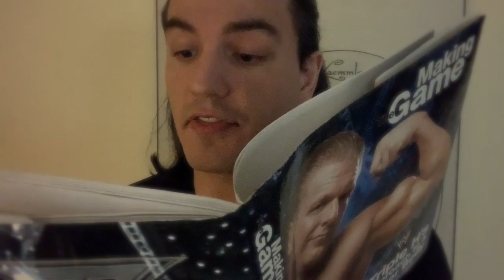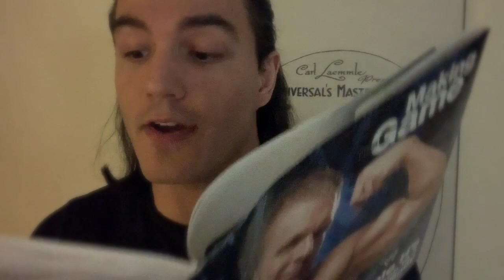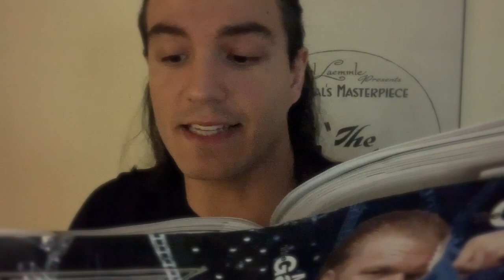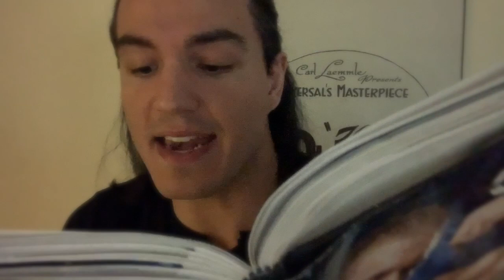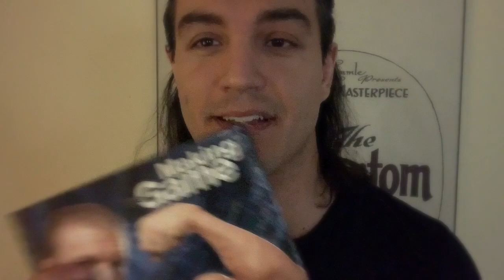TRIPLE H - RJ Reads Wrestling Books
RJ recites from Triple H's classic Making The Game.